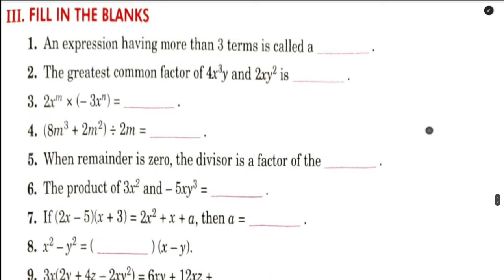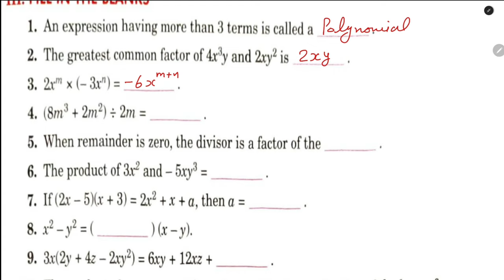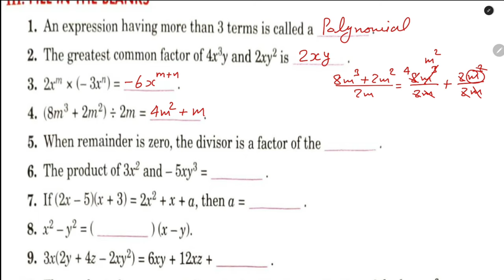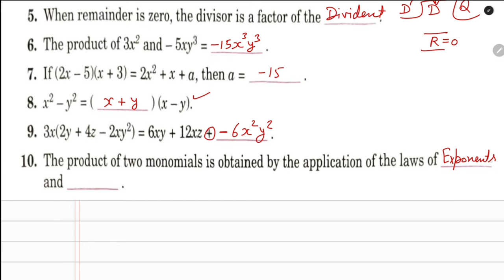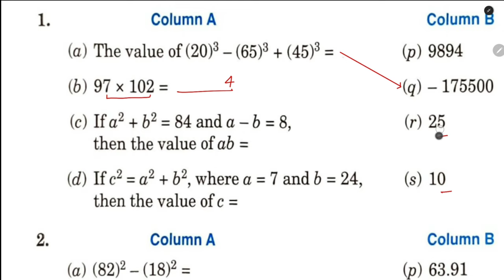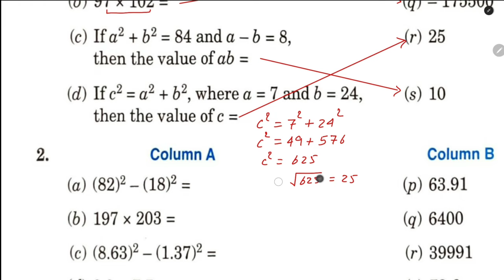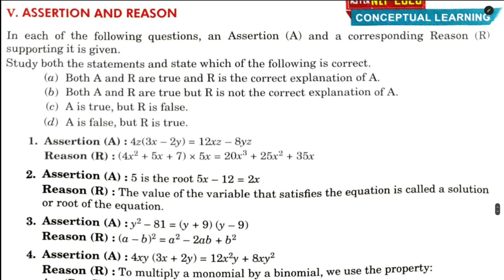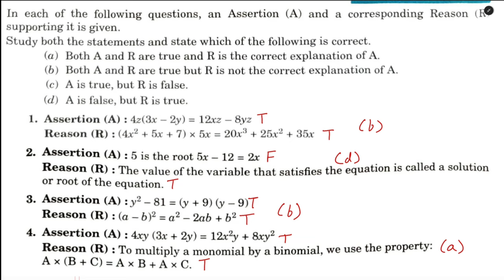Class 8 maths Prachi book chapter end exercise section A Ch - 4(Algebraic Expression)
prachi book class 8 maths
prachi book class 8 maths chapter 4
prachi book class 8 maths chapter 4 Algebraic Expression
prachi book class 8 maths chapter 4 Algebraic Expression chapter end exercise section A
prachi book class 8
prachi book class 8 maths ch 4
class 8 maths chapter end exercise section A
class 8 maths prachi book ch 4
class 8 maths prachi book chapter end exercise section A
class 8 maths prachi book chapter end exercise section A algebraic expression
class 8 prachi book maths
class 8 prachi book maths ch 4
class 8 prachi book maths chapter end exercise section A
class 8 prachi book maths chapter end exercise section A algebraic expression
class 8 prachi book maths ch 4 Algebraic expression